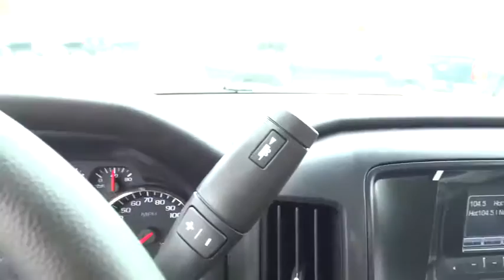2015 Chevrolet Silverado 1500 San Antonio, Houston, Austin, Dallas, Universal City, TX CC5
2015 Chevrolet Silverado 1500
2015 Chevrolet Silverado 1500 Work Truck - Stock#: CC50616 - VIN#: 1GCRCPEC2FZ266599

Gunn Chevrolet
12602 IH 35 North